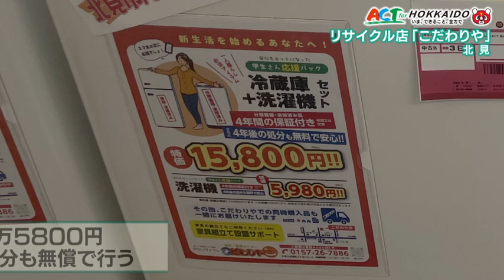北見 不要になった家電、卒業生から新入生へ橋渡し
リサイクル店のこだわりやの取り組み。市内の学校を卒業する学生から洗濯機や冷蔵庫を買い取り、メンテナンスして新入生に販売している。在学期間の4年は保証が付き、4年後の処分も無償で引き受けるという。